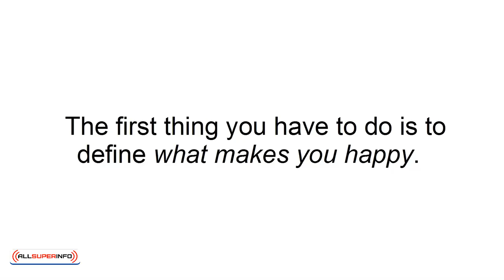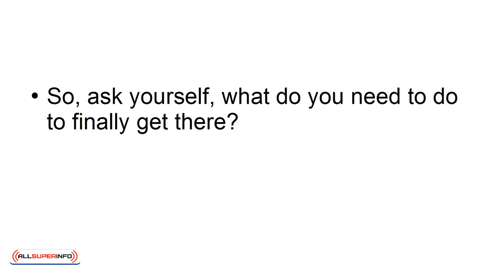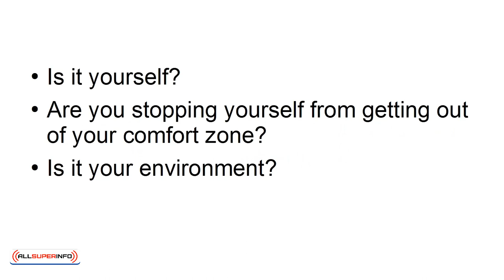01 3 Questions To Ask Yourself In Your Pursuit Of Freedom And Happiness